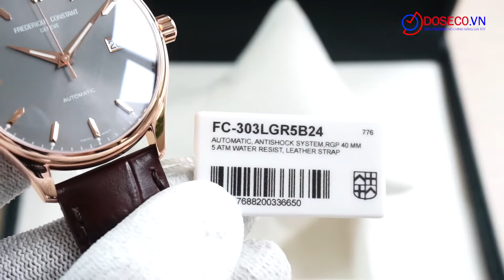[Góc Review nhanh] #1186: Frederique Constant FC-303LGR5B24